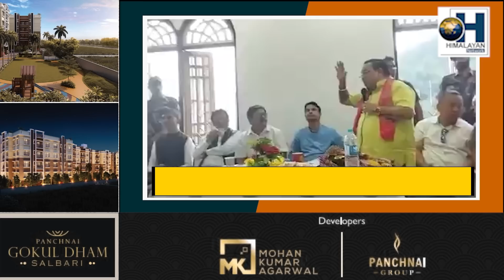भाजपा, सांसद, मणिपुर अनि दार्जीलिङ पहाड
मणिपुर जस्तो राज्य जल्दा समेत साम्य पार्न नआतिने भाजपालाई गोर्खा जाति र दार्जीलिङ पहाड प्रति केको खसखस